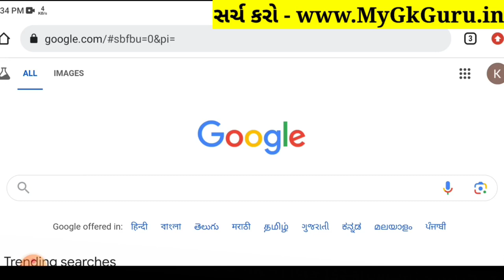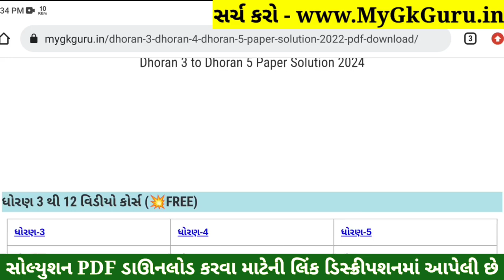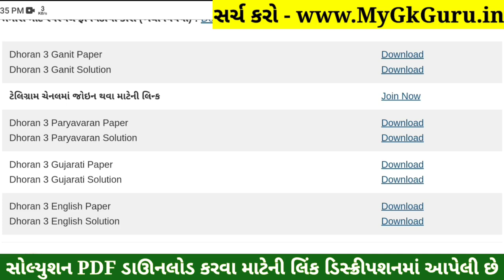Dhoran 3 Gujarati Paper Solution 2024 STD 3, Std 3 Gujarati Paper Solution 2024 40 Marks, 17 October